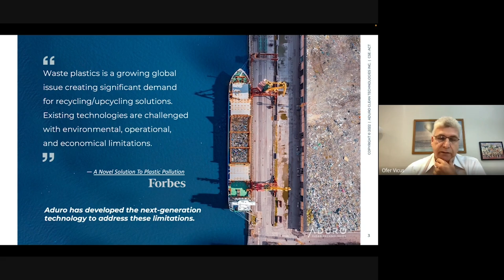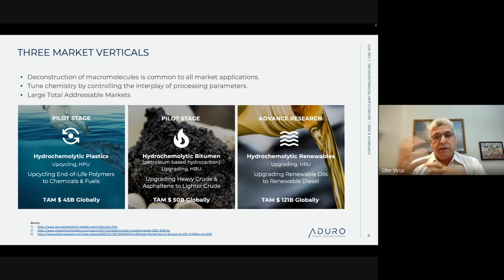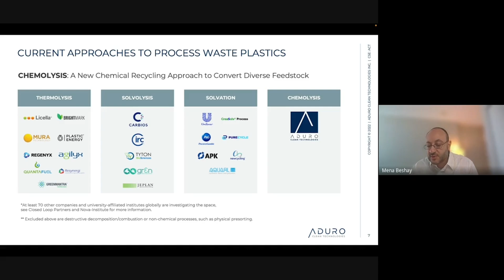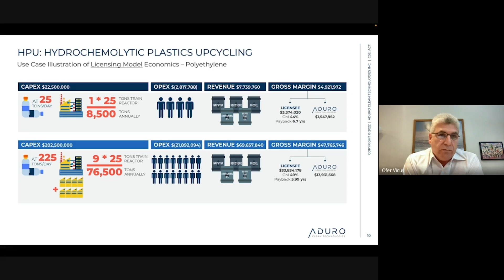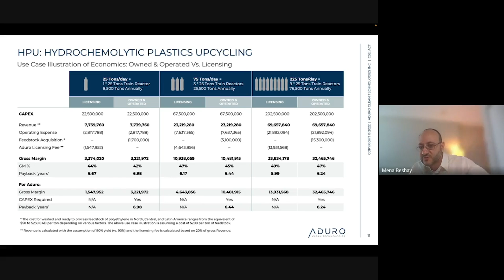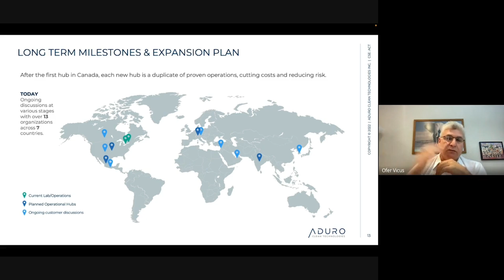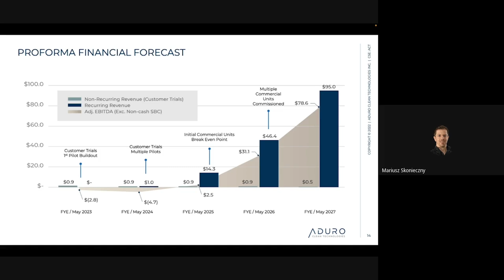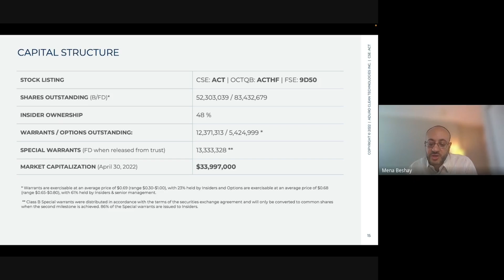Aduro Corporate Presentation (ACT, ACTHF)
In this video, Ofer and Mena go through corporate presentation.

The Company also announces it has entered into an investor relations agreement with Investment Publishing LLC to provide financial consulting and investor relations services. The consulting agreement provides for a fee of $8,000 CAD per month. The term of the services commences on June 30, 2022, and will continue on a monthly basis for a period of 12 months. Either party may terminate the agreement by providing 30 days written notice. The principal of Investment Publishing LLC was previously granted 150,000 stock options of the Company pursuant to an advisory agreement for his services as a consultant, which was announced by the Company on June 20, 2022. The options vest monthly in equal installments over 12 months.